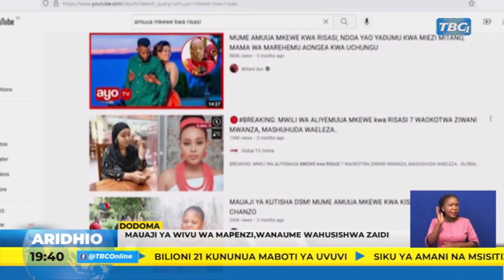TBC:SABABU ZA WANAUME WENGI KUHUSISHWA NA MAUAJI YA WENZA WAO